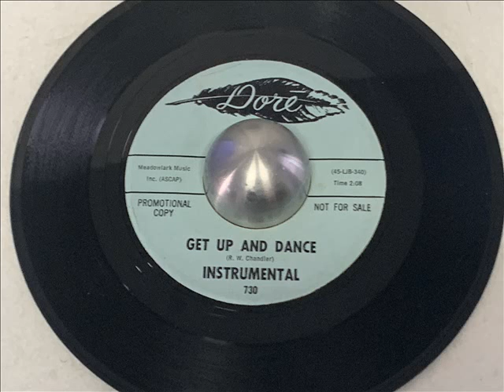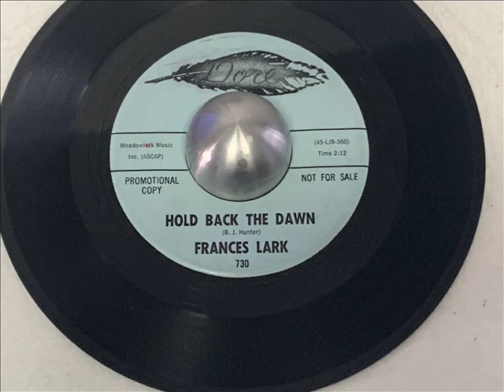FRANCES LARK - HOLD BACK THE DAWN - DISQUE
SOUL POPCORN